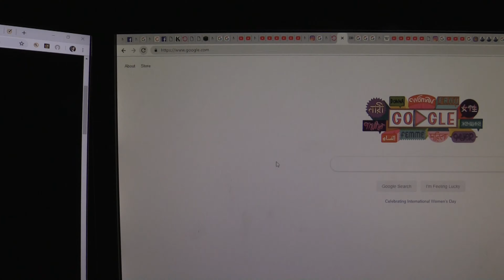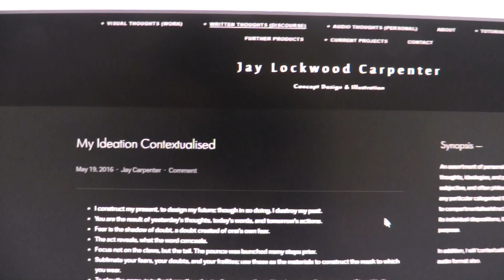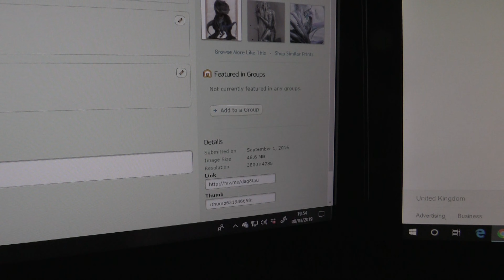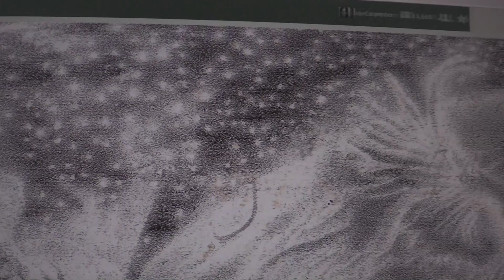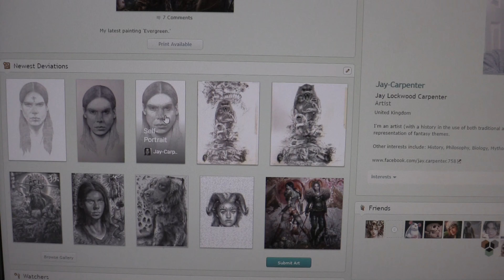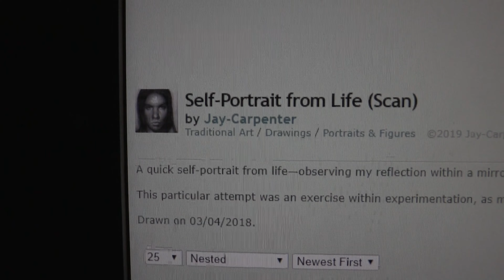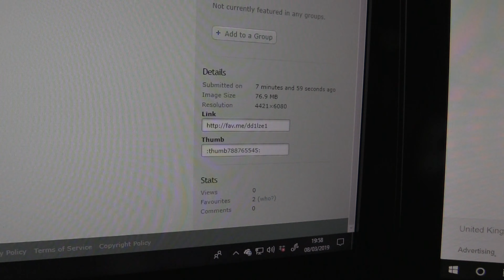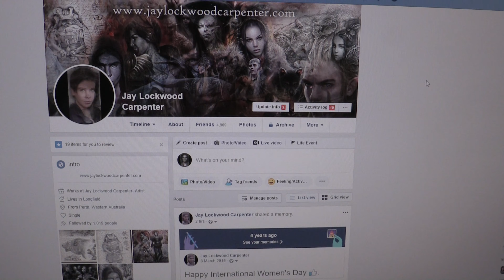Personal_Records_02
A video recording of my website, and work.